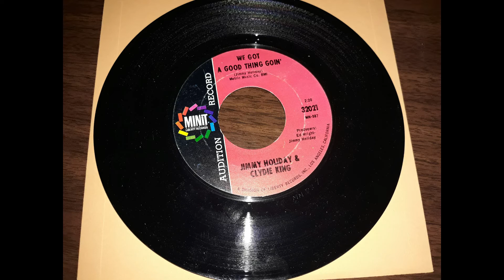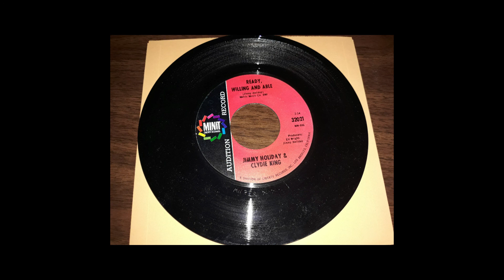Jimmy Holiday & Cycle King Ready Willing & Able and We Got A Good Thing Goin'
This record will be available 8/31 in our EBay store.